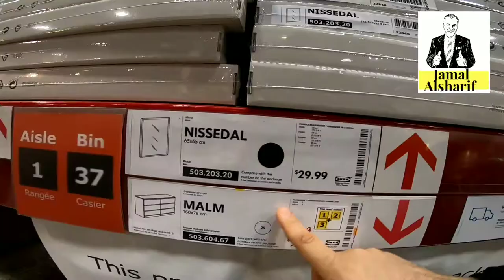اسرار التسوق في كندا 68 تعرف على اهم مزايا IKEA في كندا